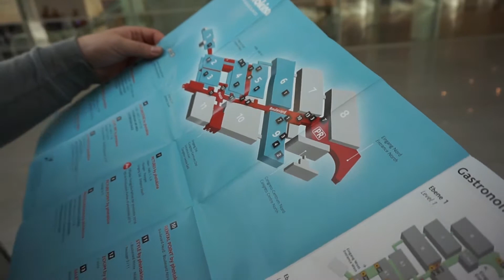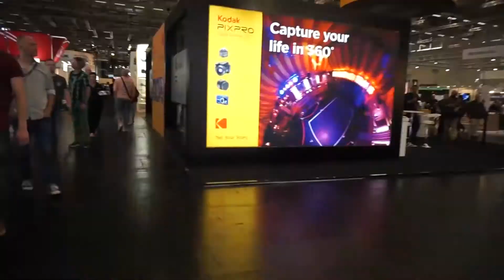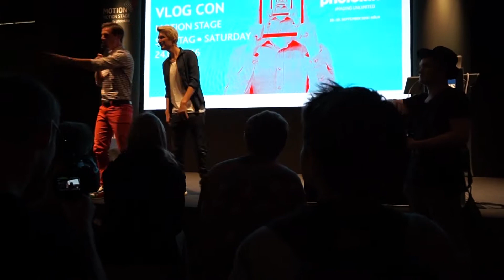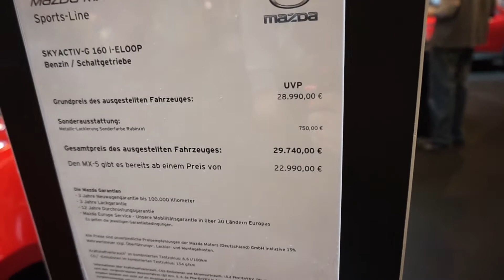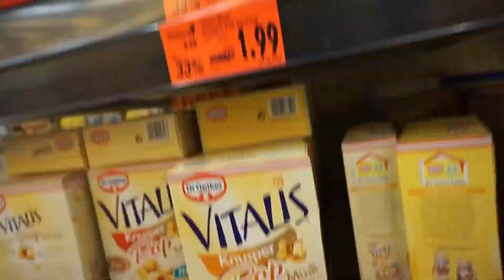Photokina, TypischSissi und Kamera kaputt?? | Vlog 5 | Mel @ Home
Willkommen zu einem neuen wöchentlichen Vlog!
Wir waren auf der Photokina, Sissi gab mir Tipps und ist etwa die Kamera kaputt?

Equipment:
alte Kamera
neue Kamera
Mikrofon für Voice Over
neues Kamera Mikrofon
VLOG Kamera
neues Mikrofon